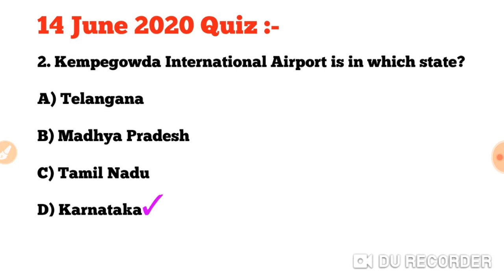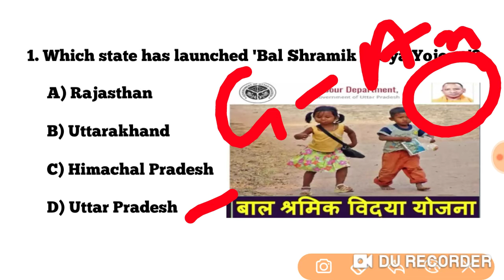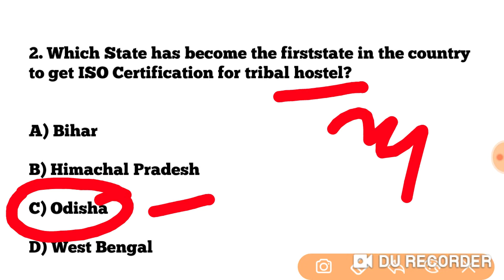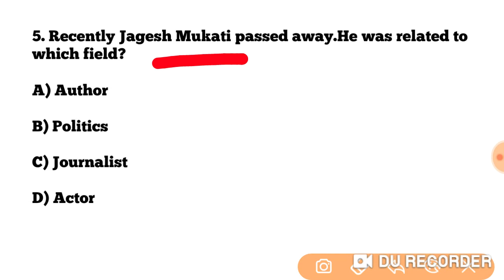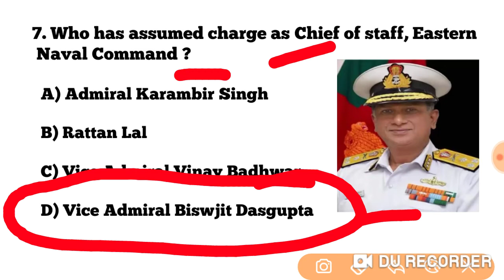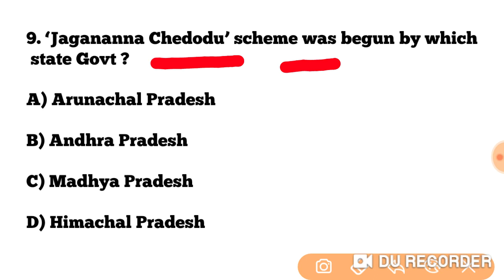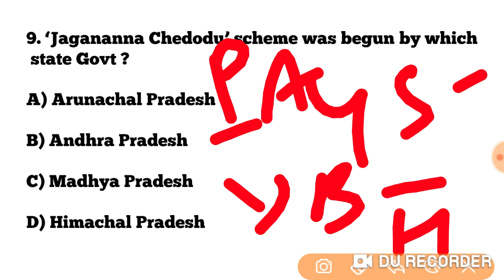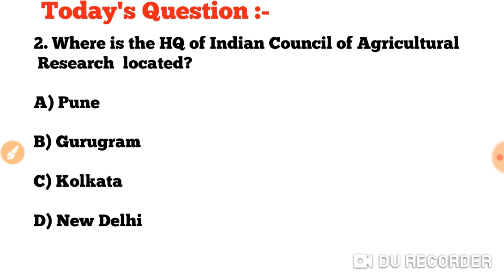Current Affairs - 14 June 2020 !! Current Affairs GK in English and Odia for OAVS/NTPC/ OSSC !!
TARGET  OSSTET EXAM 2020 :-

OSSSC JUNIOR CLERK Junior Assistant Previous & NEW Videos :-

OTET ENTRANCE Videos :-

Current Affairs & GK  Videos :-

RRB GROUP D & NTPC PREVIOUS YEARS QUESTION VIDEOS :-

Reasoning Videos :-

Contractual Teacher asked Questions with Answers & New Videos :-

Computer literacy & Basic Computer Knowledge Videos :-

Odia grammar for All Odisha Exams :-

English grammar and Pedagogy Videos :-

Calendar short trick Videos :-